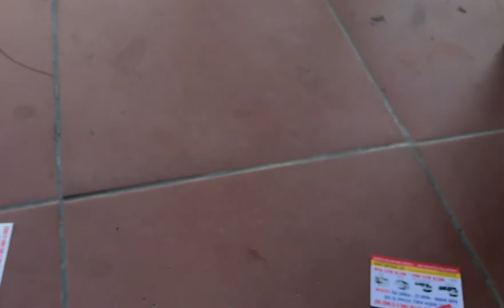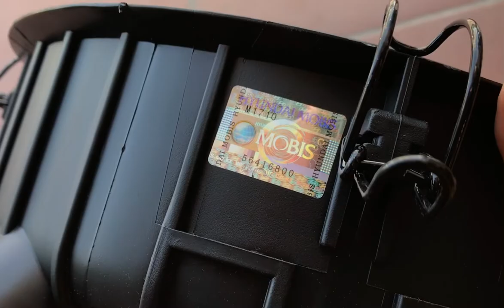Chia sẻ kinh nghiệm khi mua đáy bầu lọc xe tải Huyndai HD xịn theo xe LH : 0978823083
Đấy bầu lọc gió Huyndai HD 65. HD 72 , HD 88 , HD 99 ,HD 456 , HD 650 , HD 800
Cập nhất ít phụ Tùng mới về và có sẵn ạ .!

Thanh kou các bác đã luôn ủng hộ 🍻🍻🍻

HÀNG EM VỀ RẤT NHIỀU CÁI HAY .! Các bác đợi em úp nên nhé 😊
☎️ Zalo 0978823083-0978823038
🍻trận trọng ...!